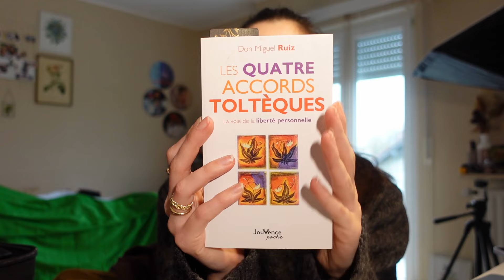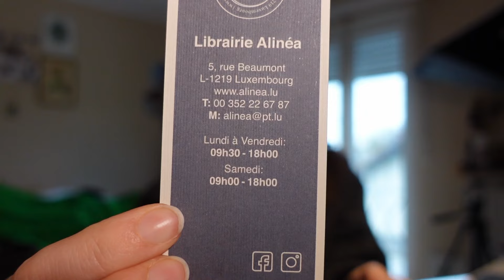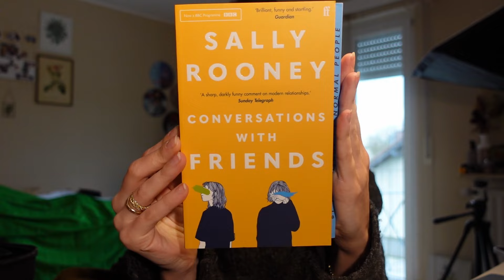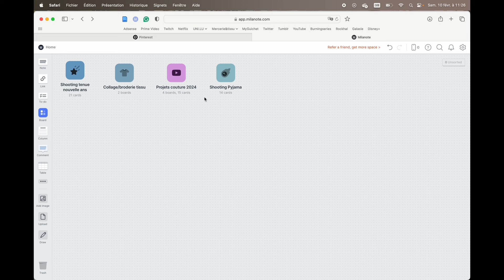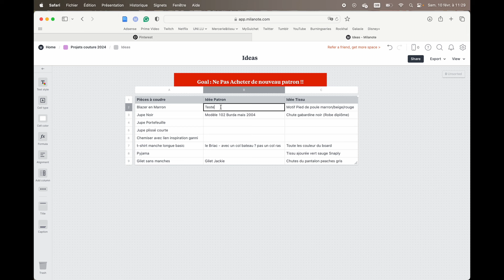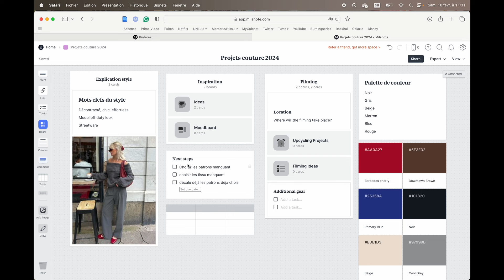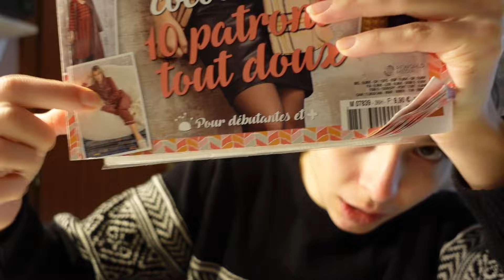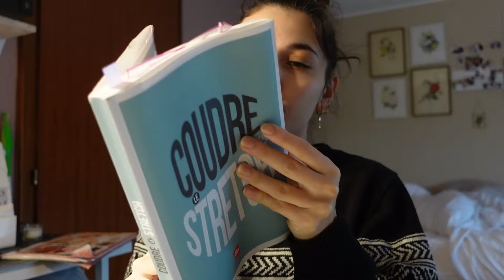Couture d’un pyjama cozy, *BookTalk* & un peu de cuisine | WEEKLY VLOG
Hello les amis.es.
J'espère que ce petit vlog vous plaira, je vous prend avec sur une semaine où je vous montre mes lectures en cours, comment je fait un moodboard pour mes projets couture et on coud un ensemble pyjama ensemble.
Allez voir ma boutique Etsy!
Toutes les chansons utilisées sont sur Epidemic sounds, essayez un mois gratuit avec ce lien
Restons connecté:
Ma machine à coudre: Brother FS-40 alternative
Ma Surjeteuse/ Recouvreuse: Singer Professional 5
Fer à repasser: Rowenta DW6030 Eco Intelligence
Bache à patron
Ciseaux 21 cm Prym
Ciseaux 16,5 cm Prym
Coupe fil
Caméra Sony-ZV-1
Micro Comica